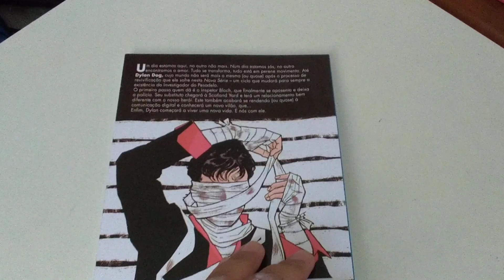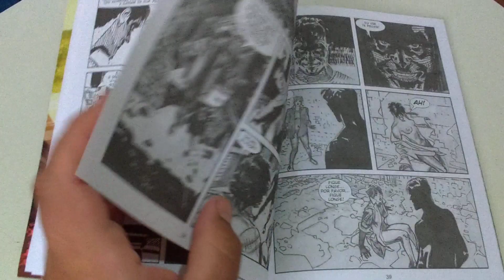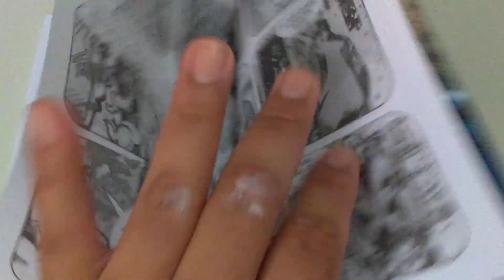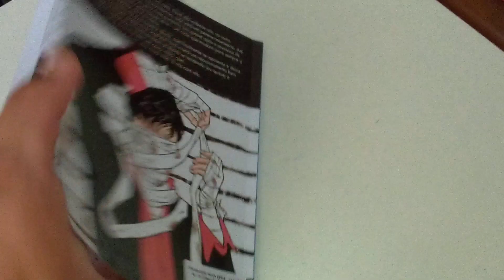Dylan Dog #5 Nova Série editora Mythos. Especial Semana Halloween! Apresentação, Nicodemos!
Avaliação e comentários sobre a edição #5 de Dylan Dog Nova Série, publicado pela editora Mythos.

Roteiro Roberto Recchioni

Arte Piero Dall'Agnol